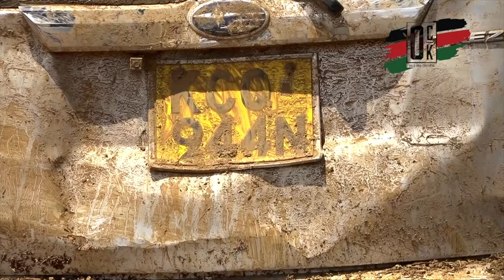🔥SAD SITUATION IN MAI MAHIU - 70 BODIES RETRIEVED FROM MUD SO FAR